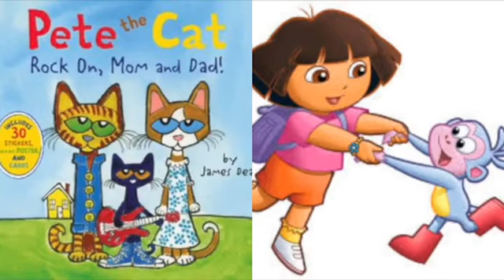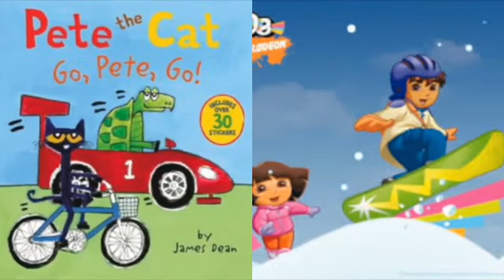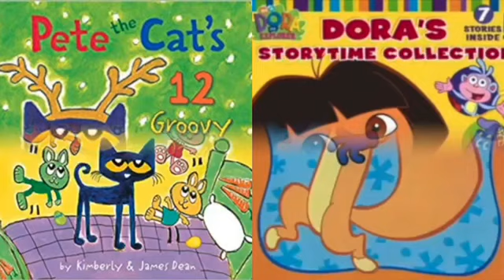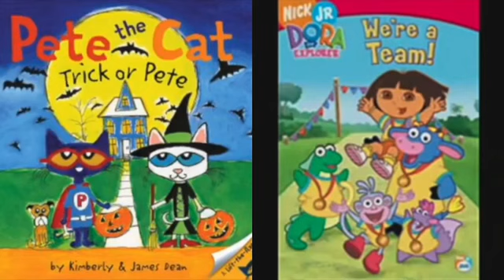MERGED - Pete The Cat and Dora The Explorer One More Night